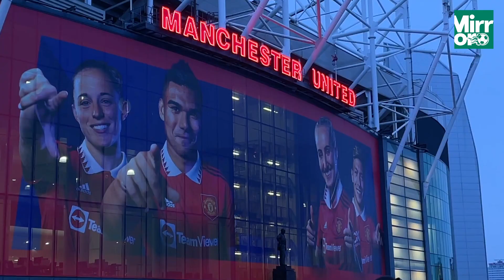Erik ten Hag ignored Paul Scholes' advice - and Man Utd will now pay the price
Erik ten Hag ignored advice from former Manchester United star Paul Scholes to rest players for this weekend’s Premier League action.

United were held to a goalless draw by relegation-battling Southampton in Sunday’s Premier League action. Casemiro’s first-half red card conditioned the match and while the Red Devils felt they should have had a penalty in the first half, both sides were culpable of missing plenty of chances.

The result represented a setback in United’s pursuit to strengthen their grip on third spot and ultimately a top four finish to secure Champions League football next season. It was the latest instalment of a packed fixture schedule for the club.